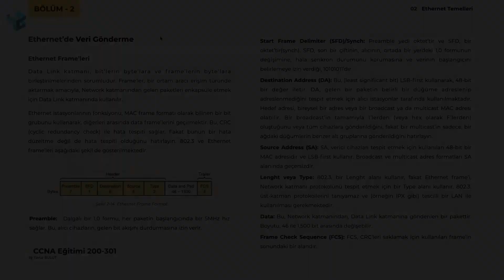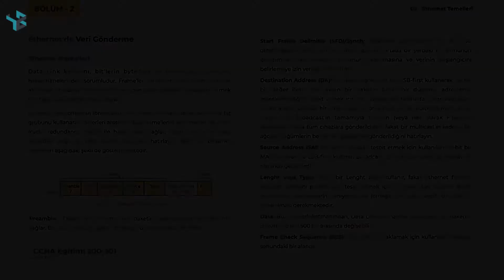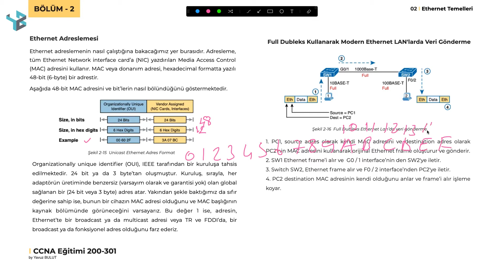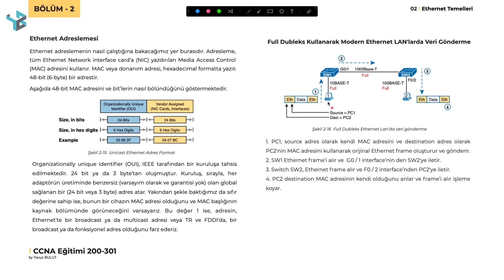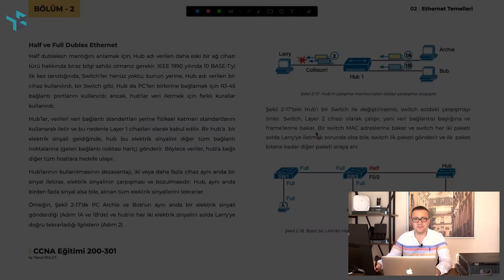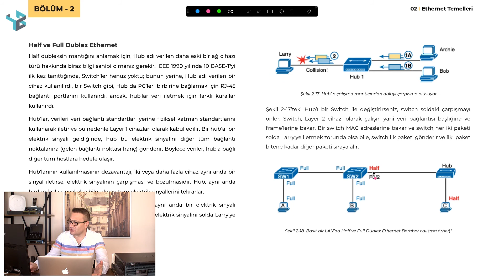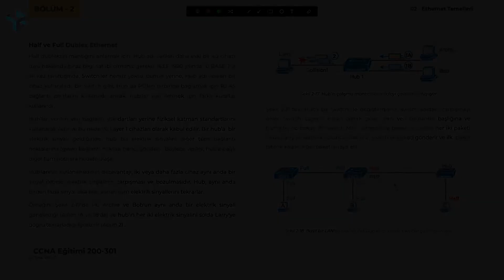Ethernet Frame'leri ve Veri Gönderme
Eğitimin tamamına aşağıdaki linkten ulaşabilirsiniz.